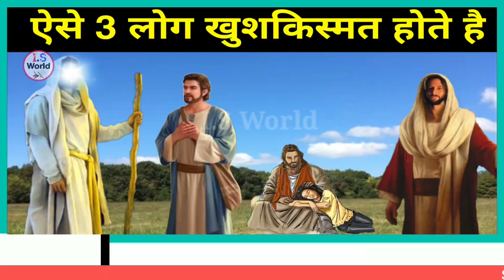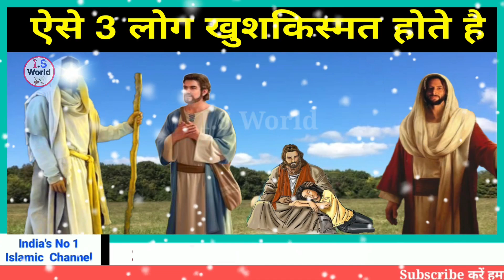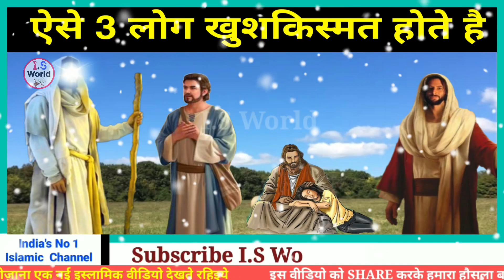Duniya Ke 3 Sabse Khushkismat Log Huzur ﷺ Ka Farman 3 Lucky People In Tha World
𝐕𝐢𝐝𝐞𝐨 𝐓𝐢𝐭𝐥𝐞 :-

Video Acchi Lage To Dil Se Is Video Ko
𝐋𝐈𝐊𝐄👍 karke
Video Ko Aage 𝐒𝐇𝐀𝐑𝐄 Zarur Kijiyega
To Hame Support Kijiye Hamare Channel
𝐈𝐒 𝐖𝐨𝐫𝐥𝐝
Aur Roz Ki 1 Video Dekhte Rahiye
Shukriya
Milte Hai ek aur nayi video ke sath tab tak ke liye Allah Hafiz
𝐄𝐯𝐞𝐧𝐢𝐧𝐠 - 𝟖:𝟎𝟎 𝐏𝐌

𝐎𝐖𝐍𝐄𝐑                     :   𝐈𝐍𝐓𝐈𝐒𝐀𝐁 𝐌𝐀𝐋𝐈𝐊
𝐓𝐈𝐓𝐋𝐄                         :   𝐈𝐬𝐥𝐚𝐦𝐢𝐜 𝐒𝐭𝐨𝐫𝐲
𝐕𝐎𝐈𝐂𝐄                        :   𝐈𝐍𝐓𝐈𝐒𝐀𝐁 𝐌𝐀𝐋𝐈𝐊
𝐄𝐃𝐈𝐓𝐎𝐑                     :   𝐈𝐍𝐓𝐈𝐒𝐀𝐁 𝐌𝐀𝐋𝐈𝐊
𝐋𝐀𝐁𝐄𝐋                        :   𝐈𝐒 𝐖𝐨𝐫𝐥𝐝
𝐈𝐌𝐀𝐆𝐄𝐒 𝐂𝐑𝐄𝐃𝐈𝐓     :   𝐩𝐢𝐱𝐞𝐥𝐬.𝐜𝐨𝐦

मेरी सारी वीडियो देखने के लिए यहाँ क्लिक करें _👇👇

3 khushkismat log,
Khush kisnat log konse hote hai,
Huzur ka farman,

gaus pak ka mazar,
gaus pak ki naat,
gause azam ki karamat,,
ghous pak,
गौस पाक की कव्वाली,
gaus pak ki qabar ka waqia.

Islamic waqia, karamat,
Islamic knowledg
sunni bayan, islamic ringtone, islamic status, islamic cartoon, islamic song, islamic video,
islamic gojol,
islamic naat,
islamic,
islamic gazal,
islamic songs,
islamic video tiktok,
islamic video song,
islamic kahani,
islamic kahaniyan in urdu,
islamic kahani cartoon,
islamic kahani bangla
इस्लामी कहानी,
islamic kahani in hindi,
islamic kahani 2.5,
islamic kahani in urdu,
islamic kahaniyan bacchon ki,
islamic story in tamil,
islamic story in english,
islamic story video,
islamic story malayalam cartoon,